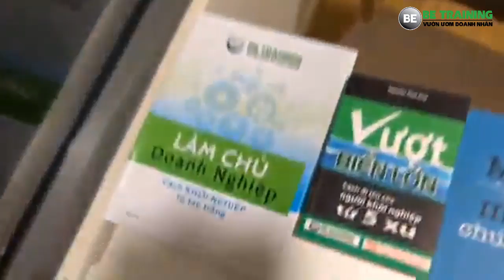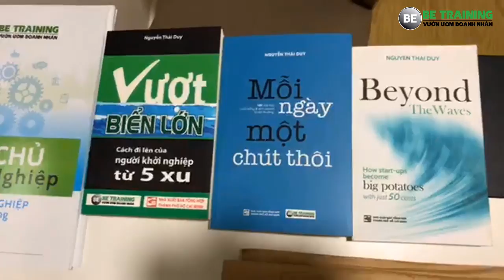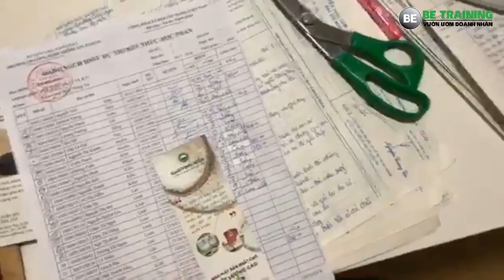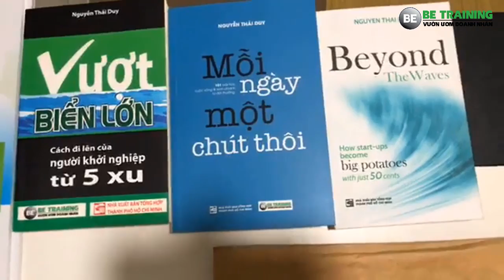10 chiến thuật đơn giản xây dựng mối quan hệ bền chặt - Bài 269